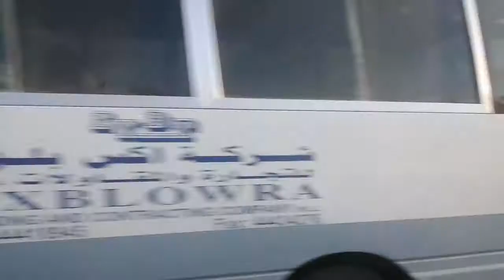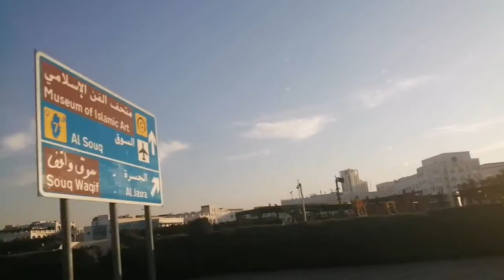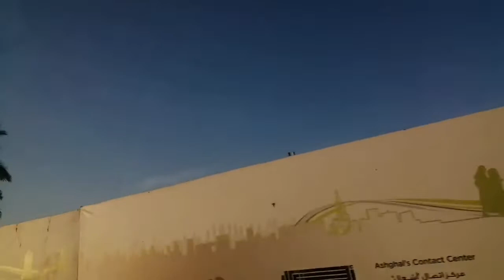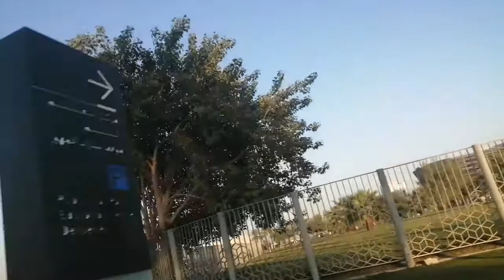ROAD TRIP TO DOHA